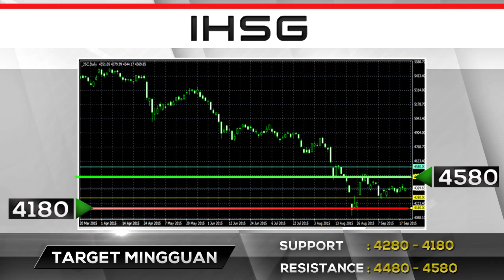IHSG Bergerak Sideways, Menunggu Sentimen Positif, Vibiznews 21 September 2015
Program Vibiz Market Mover IHSG by Vibiznews, 21 September 2015

Pergerakan IHSG pada pekan lalu (14-18 September 2015) secara mingguan terpantau bergerak menguat sebesar 0.46% ke level 4380.32. Indeks LQ 45 dan IDX 30 juga mengalami penguatan masing-masing 0,55% dan 0,61%.

Secara sektoral pada minggu lalu tercatat 5 sektor mengalami penguatan dan 5 sektor yang mengalami pelemahan. Adapun sektor yang menjadi penopang IHSG adalah sektor Pertambangan yang sepanjang minggu lalu mengalami kenaikan sebesar 2,47%. Adapun secara jumlah transaksi, sebanyak 25,61 miliar saham diperdagangkan dengan nilai mencapai 21,22 triliun rupiah. Sementara untuk intensitas perdagangan tercatat menghasilkan 1 juta kali transaksi. Pada minggu lalu investor asing mencatatkan net sell mencapai sekitar 9,3 triliun rupiah.

AS/VBN/VMN